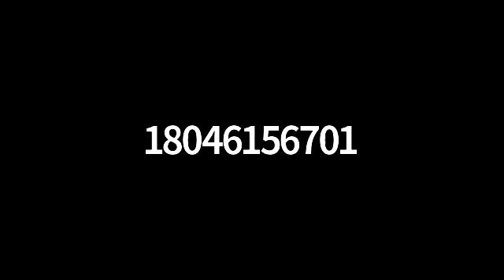J. Kameron Carter on Charles Long and Black Feminism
Professor J. Kameron Carter (Indiana University) delivers his paper “The Mat(t)er of Myth: Charles Long and Black Feminism" at The University of Chicago Divinity School; Professor Amy Hollywood (Harvard Divinity School) responds.  This event, presented by the Diversity and Inclusion initiative, was recorded on October 29, 2020,  and is moderated by Professor Sarah Hammerschlag of The University of Chicago Divinity School.